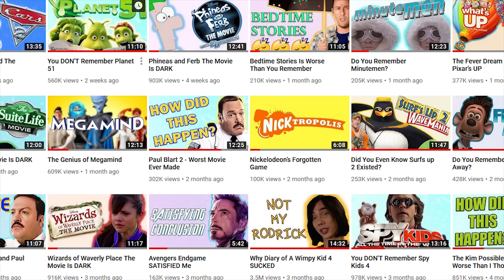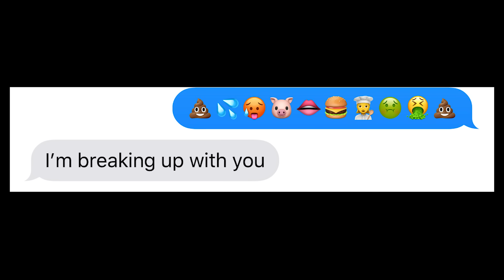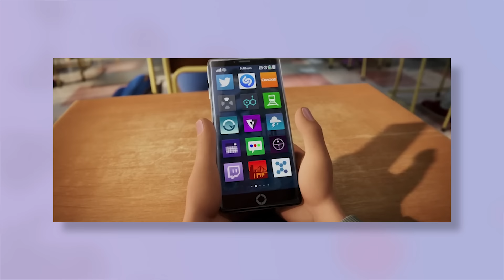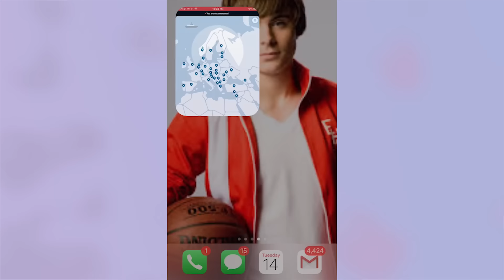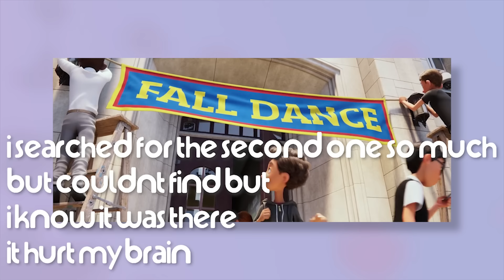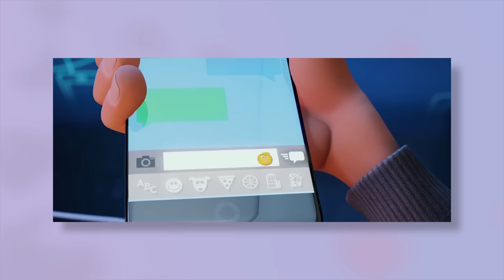So I Finally Watched The Emoji Movie...